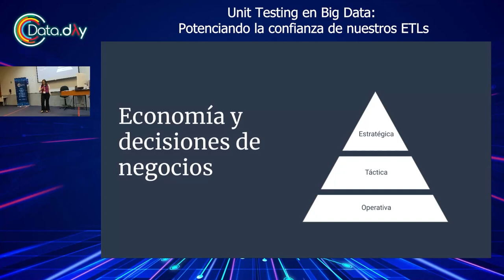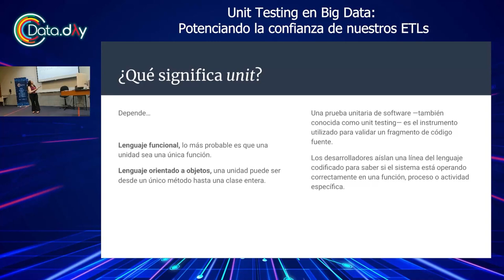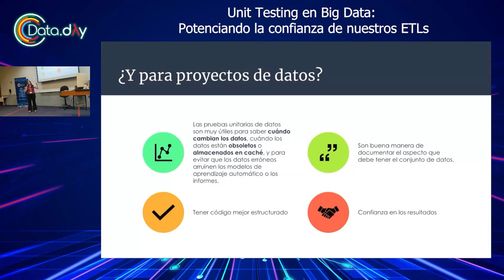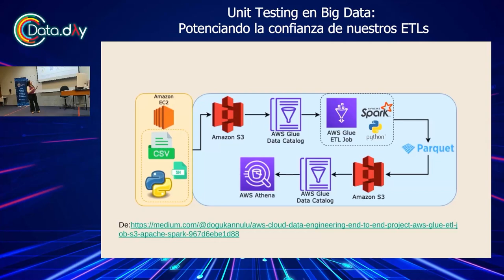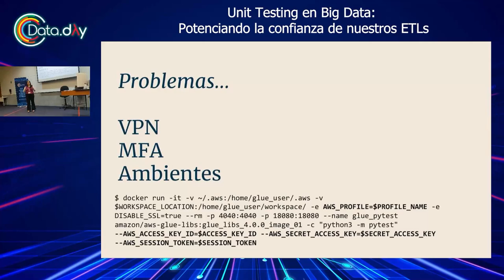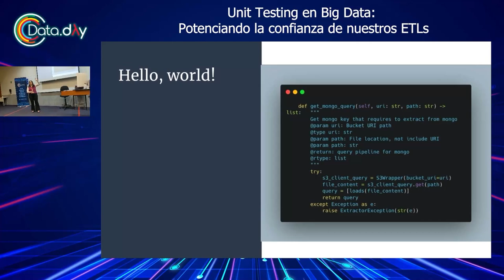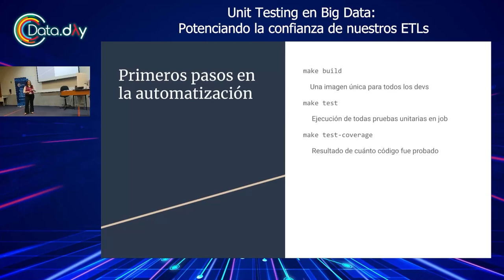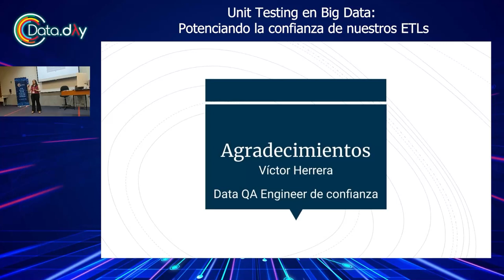Unit Testing en Big Data: Potenciando la confianza de nuestros ETLs | Data Day Monterrey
Descubre cómo emplear pruebas unitarias en procesos de datos, usando herramientas como unittest,  Docker y AWS. Aprende a garantizar la precisión y confiabilidad de tus procesos ETL de Big Data de manera eficiente. Ideal para ingenieros de datos y desarrolladores ETL, esta presentación te equipa con conocimientos prácticos para empezar a implementar tus primeras pruebas sólidas y confiables en tus flujos de trabajo de Big Data.

Esta charla fue presentada por Ludim Sánchez en Data Day Montrerrey 2023